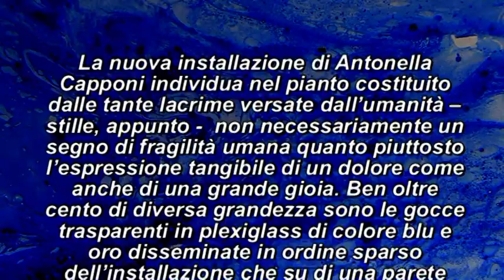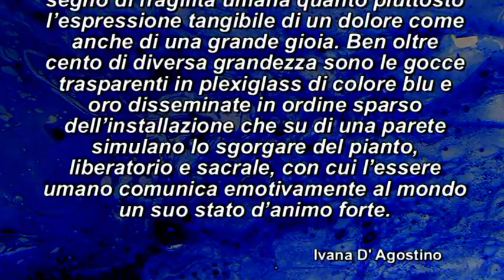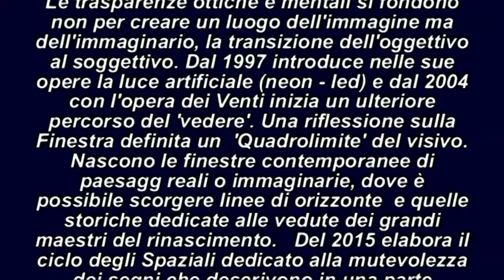MAC Guarcino - Antonella Capponi - "STILLA" -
MAC Guarcino - Antonella Capponi - "STILLA" - a cura di Ivana D'Agostino - Guarcino 21 agosto - 20 settembre 2024